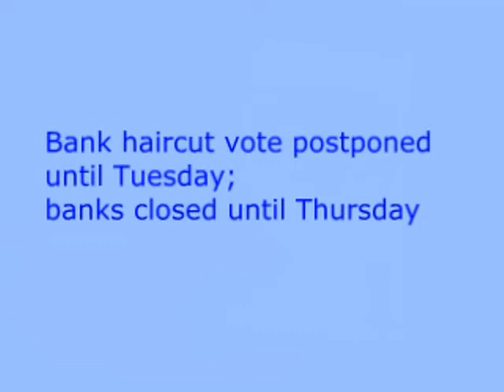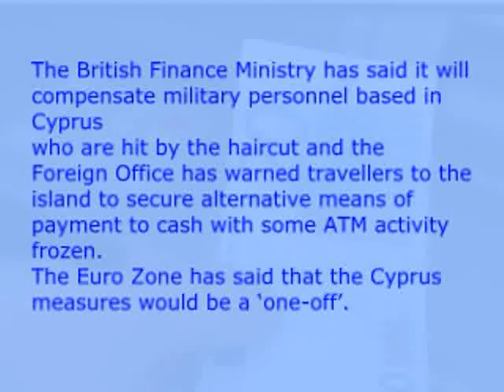DEPOSIT HAIRCUT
UPDATE ON TALKS ON DEPOSIT LEVY DECISION